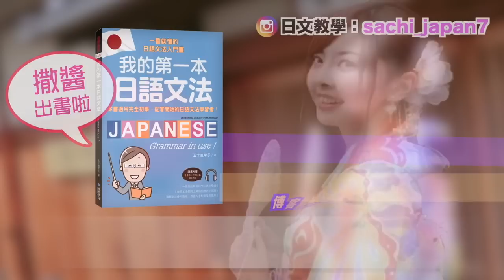【解剖日本腦】日本人過年都不回家？！3個過年台日文化差超大！竟然有受中國思想影響，日本人也震驚！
過年大家都有團員嗎？如果你在日本工作，會發現很多人都沒有返鄉～

365天，跟著撒醬老師每天學日文「撒醬老師日文應用VIP頻道」

ーーーーーーー
🇯🇵文化推薦🇹🇼🌍